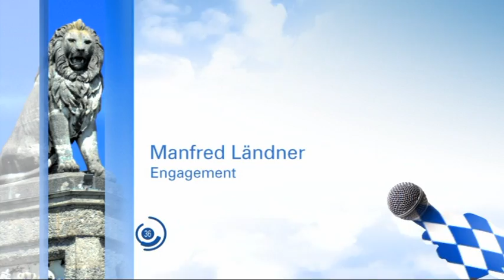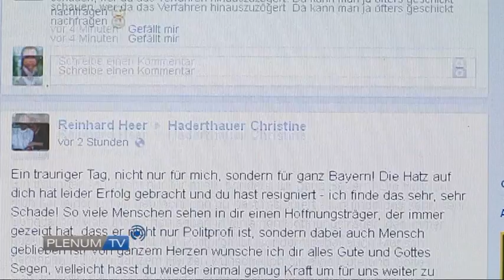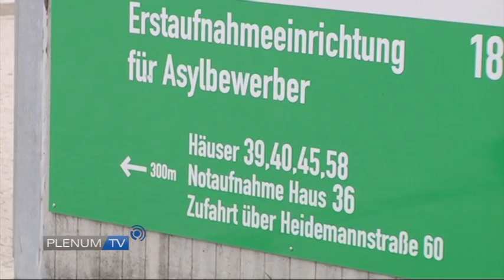PLENUM.TV -DAS MAGAZIN für Schweinfurt im September 2014